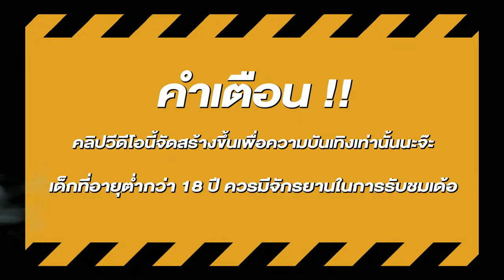สล็อตแตกง่าย สล็อตpg สล็อตเว็บตรง สูตรสล็อต สล็อตสาวถ้ำ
🎮สล็อต ไฮไลท์       00:00
🎮สล็อตแตกง่าย      00:14
🎮สล็อตpg ช็อตเด็ด 05:14
🎮สล็อตเว็บตรง จบคลิป 06:04

🎮สล็อต ไฮไลท์       00:00
🎮สล็อตแตกง่าย      00:14
🎮สล็อตpg ช็อตเด็ด 05:14
🎮สล็อตเว็บตรง จบคลิป 05:40